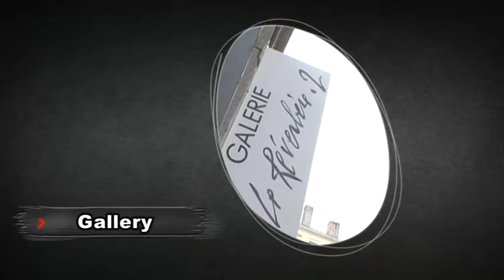Galerie reverbere (lyon)